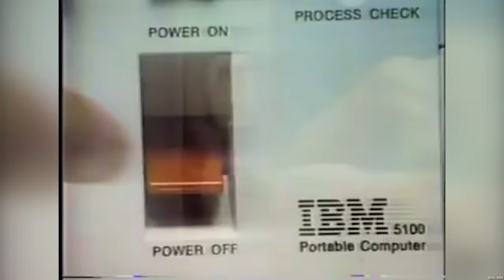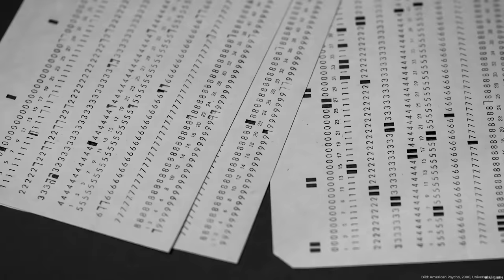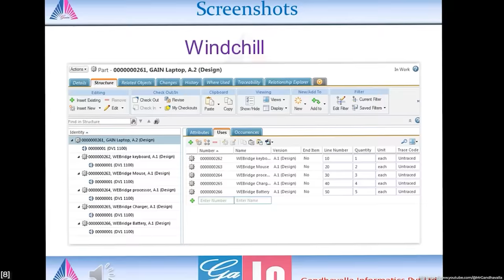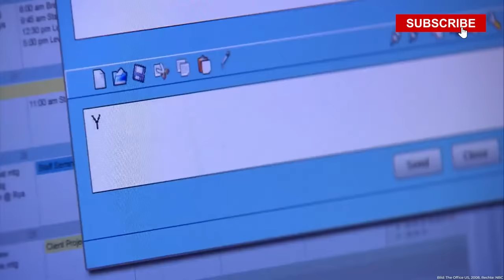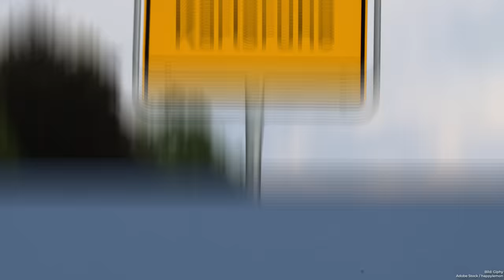Der Milliardär hinter Deutschlands wertvollstem Tech-Konzern | highperformer.henning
SAP – jeder kennt das mit Abstand wertvollste deutsche Unternehmen. Aber wie sieht es hinter den Kulissen von SAP aus? Wie ist die Geschichte von Dietmar Hopp, was war das los in Sachen Spionageverdacht und warum bekommt TSG Hoffenheim so viel Geld?

Dietmar Hopp ist zu Beginn seiner Karriere Operator bei IBM und stellt bei einem Meeting mit ICI fest, dass die Nummer mit den Lochkarten nicht ganz so effizient ist. Frustriert von IBM gründet er mit Dr. Claus Werner, Hans-Werner Hector, Hasso Plattner und Klaus Tschira die GbR namens „Systemanalyse und Programmentwicklung".

Sie entwickeln eine Software, die die verschiedenen Daten, z.B. aus Einkauf und Logistik, automatisch verbucht. Hermann Meier von ICI ist begeistert und rechnet seinen Chefs vor, mit der Software spart man fast 60.000 Mark monatlich.

„Systeme, Anwendungen, Produkte in der Datenverarbeitung“ ist jetzt der neue Name der Gmbh, die 1979 den endgültigen Durchbruch schafft. Der Erfolgskurs geht weiter und SAP entwickelt ein neues Buchaltungssystem neben R, quasi ein Update, eine zweite Version, das bekommt den kreativen Namen R/2. Erst gab’s das nur für die Bereiche Finanzbuchhaltung und Materialwirtschaft, SAP erkannte aber, dass man in allen Abteilungen sowas gebrauchen konnte und entwickelte standardisierte Software für alle: Produktionsplanung, Unternehmenssteuerung und so weiter. Schon 1980 sind die Hälfte der 100 größten deutschen Unternehmen SAP Kunden und 1986 werden erstmals 100 Millionen Mark Umsatz gemacht.

Dietmar Hopp gründete eine Stiftung, die von Universitäten, sozialen Einrichtungen, bis Sportvereinen für Kinder und Jugendliche vieles unterstützt. Und er schenkte seinem Kindheitsverein TSG Hoffenheim ein Stadion mit 6000 Zuschauern. Das Dietmar-Hopp-Stadion.

Alles rosig? Nee, hier und da gab es auch mal ein paar Skandale bei SAP. Die Nummer mit der Betriebsratsgründung fand Hopp nicht so gut, konnte sie aber auch nicht verhindern. Und dann noch die Sache mit dem GoldenEye Gutachten und dem Spionageverdacht, das Ergebnis: SAP muss ne halbe Milliarde Strafe zahlen!

00:00 - 01:02 Der Milliardär hinter Deutschlands wertvollstem Tech Konzern
01:03 - 04:58 IBM, ICI und die Gründung SAP
04:59 - 06:45 Der Aufstieg von SAP
06:46 - 09:27 Dietmar Hopp Vita
09:28 - 11:14 TSG Hoffenheim und der „Ehrenmann“
11:15 - 13:12 Skandale bei SAP
13:13 - 13:44 Was machen die Gründer von SAP heute?

Informative und semi-lustige Videos zu Wirtschaft und Finanzen: Das Gegenteil von Kapitalismuskritik.

Wir gehören auch zu funk! Schaut da mal rein